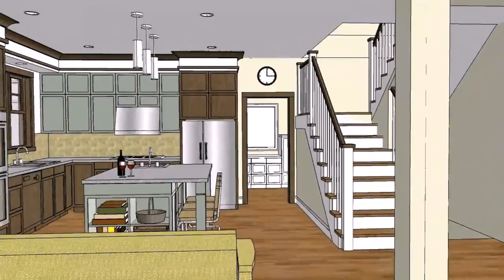Small House Plans With Photos In The Philippines (see description) (see description)